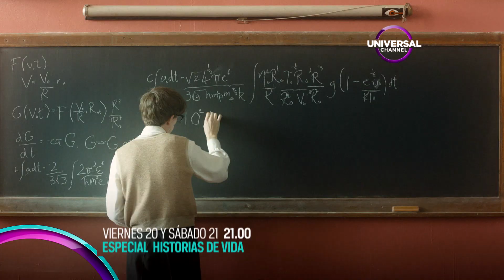Especial Historias de Vida (MX / CH)